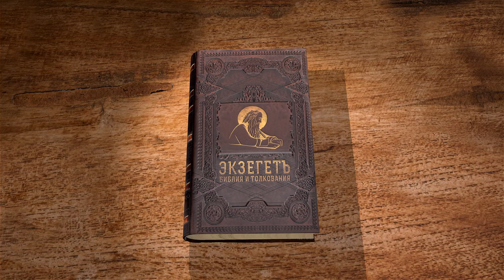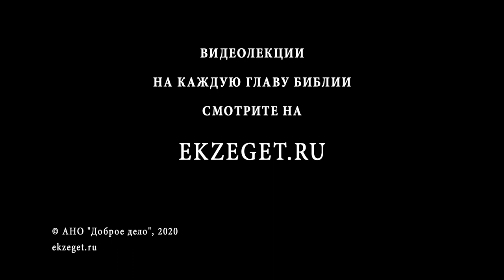Книга Иисуса Навина. Глава 24. Протоиерей Олег Стеняев. Толкование Ветхого Завета. Толкование Библии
В 24 главе мы узнаем о прощальной речи Иисуса Навина.
Сама прощальная, наставляющая речь происходит в виде диалога Иисуса с народом иудейским. Звучат все чудеса и знамения, сотворенные Богом, и все те эпизоды, где народ иудейский роптал на Бога. После каждого такого эпизода евреи единогласно говорят что не буду делать такого в дальнейшем. В конце диалога заключается Завет и даются законы в Сихеме. Так же узнаем о том, сколько прожил Иисус Навин и где был похоронен.
Затем нам становится известно сдержали ли Завет иудеи или нет после смерти Иисуса Навина.